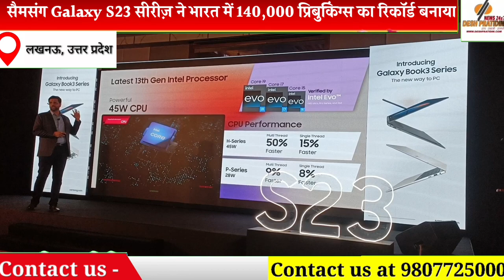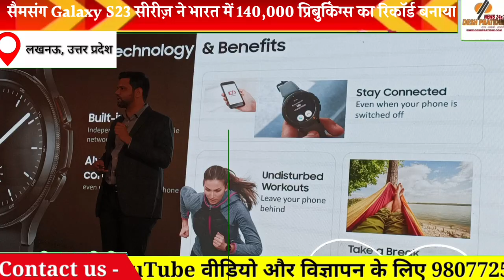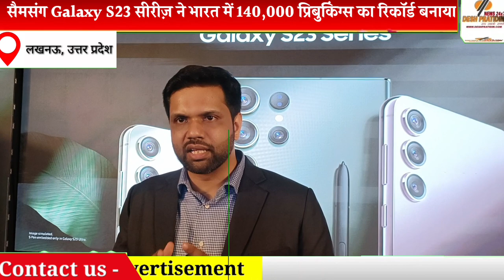Samsung Galaxy S23 Series Records 140,000 bookings in 24 Hours (CAN BUY IT FROM LINK IN DESCRIPTION)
Samsung Galaxy S23 Series Records 140,000 Prebookings in 24 Hours in India;  Book now for exciting offers
 Lucknow, 08 February 2023 - The newly launched Galaxy S23 series from India's largest consumer electronics brand, Samsung, has created a pre-booking record.  Over 140,000 units of the Galaxy S23 series have been pre-booked in India in the first 24 hours, which is a new record for Samsung's flagship devices.  Samsung started pre-booking of its new Galaxy S23 series on February 2 across online and offline retail stores in the country.
 Akshay Rao, General Manager, Mobile Business, Samsung India, said, “The Galaxy S23 series has spanned an entire generation.  It brings together the best of innovation, which will also significantly reduce its impact on the environment.  The record-breaking pre-bookings in the first 24 hours reflect the enthusiasm of Indian consumers for the Galaxy S23 series' cutting-edge camera capabilities, future-ready mobile gaming experiences and eco-friendly materials.  The new Galaxy S23 series will be manufactured at the Noida factory, demonstrating our commitment to manufacturing and growing in India.”
 Galaxy S23 Ultra packs an all-new 200MP sensor with Adaptive Pixel, which can capture images with exquisite details.  With Super Quad Pixel AF, the rear camera focuses on targets up to 50 percent faster.  The front camera of the Galaxy S23 series features Nightography with Dual Pixel Auto Focus technology, which helps the front camera capture great images even in low light.  Dual Pixel Auto Focus technology provides up to 60 percent faster focus than the front camera.
 Galaxy S23 series videos doubled for Super HDR, improved noise control algorithms, and smoother and sharper output at night

saimasang galaxy s23 seereez ne bhaarat mein 24 ghanton mein 140,000 pribukings ka rikord banaaya; aakarshak opharon ke lie abhee buk karen
lakhanoo,  08 pharavaree 2023 - bhaarat ke sabase bade kanzyoomar ilektroniks braand, saimasang kee naee lonch kee gaee galaxy s23 seereez ne pri-buking ka rikord banaaya hai. pahale 24 ghanton mein bhaarat mein galaxy s23 seereez kee 140,000 se jyaada yooniten pri-buk kee gaee hain, jo saimasang kee phlaigaship divaeesez ke lie ek naya rikord hai. saimasang ne 2 pharavaree ko desh ke onalaeen evan ophalaeen ritel stors par apanee naee galaxy s23 seereez kee pri-buking shuroo kee thee.
saimasang indiya ke mobail bijanes, mahaaprabandhak akshay raav ne kaha, ‘‘galaxy s23 seereez ne ek pooree peedhee ko peechhe chhod diya hai. isamen sarvashreshth inoveshan prastut kie gae hain, jo paryaavaran ke apane prabhaav ko bhee kaaphee kam kar denge. pahale 24 ghanton mein rikord star par kee gaee pri-buking galaxy s23 seereez kee atyaadhunik kaimara kshamataon, bhavishy ke lie taiyaar mobaeel geming anubhav aur eeko-phrendalee saamagree ke lie bhaarateey upabhoktaon ke utsaah ko pradarshit karatee hain. naee galaxy s23 seereez noeda kee phaiktree mein banaee jaegee, jisase bhaarat mein nirmaan aur vrri ke prati hamaaree pratibaddhata pradarshit hotee hai.’’
galaxy s23 altra mein edaiptiv piksal ke saath ol-nyoo 200 megaapiksal ka sainsar hai, jo behatareen ditels ke saath imej kaipchar kar sakata hai. supar kvaad piksal eeph ke saath riyar kaimara lakshy par 50 pratishat jyaada tejee se phokas karata hai. galaxy s23 seereez ke phrant kaimara mein dyual piksal oto phokas teknolojee ke saath naeetograaphee ka pheechar diya gaya hai, jo kam roshanee mein bhee phrant kaimara se behatareen imej praapt karane mein madad karata hai. dyual piksal oto phokas teknolojee phrant kaimara se 60 pratishat jyaada tej phokas pradaan karatee hai.
galaxy s23 seereez ke veediyo supar echadeeaar, behatar nvaeez kantrol elagoridm, aur raat mein jyaada smooth evan shaarp aautaput ke lie doguna

सैमसंग Galaxy S23 सीरीज़ ने भारत में 24 घंटों में 140,000 प्रिबुकिंग्स का रिकॉर्ड बनाया; आकर्षक ऑफरों के लिए अभी बुक करें
लखनऊ,  08 फरवरी 2023 - भारत के सबसे बड़े कंज़्यूमर इलेक्ट्रॉनिक्स ब्रांड, सैमसंग की नई लॉन्च की गई Galaxy S23 सीरीज़ ने प्रि-बुकिंग का रिकॉर्ड बनाया है। पहले 24 घंटों में भारत में Galaxy S23 सीरीज़ की 140,000 से ज्यादा यूनिटें प्रि-बुक की गई हैं, जो सैमसंग की फ्लैगशिप डिवाईसेज़ के लिए एक नया रिकॉर्ड है। सैमसंग ने 2 फरवरी को देश के ऑनलाईन एवं ऑफलाईन रिटेल स्टोर्स पर अपनी नई Galaxy S23 सीरीज़ की प्रि-बुकिंग शुरू की थी।

BUY NOW SAMSUNG S23 ULTRA 5G FROM AMAZON 👇

Limited-time deal: Samsung Galaxy S23 Ultra 5G (Green, 12GB, 512GB Storage)